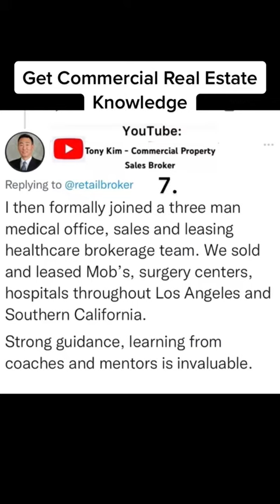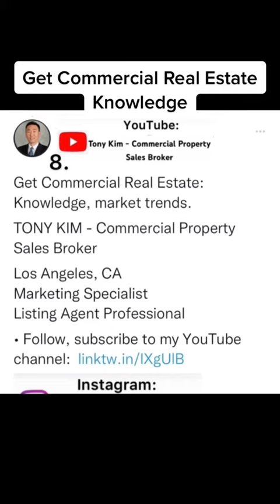Strong guidance, learning from coaches and mentors is invaluable. Commercial real estate sales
Strong guidance, learning from coaches and mentors is invaluable. Commercial real estate sales and leasing agency.